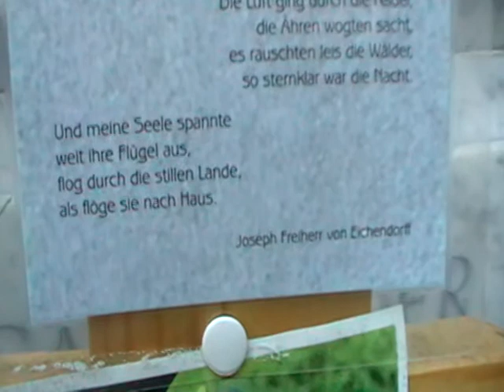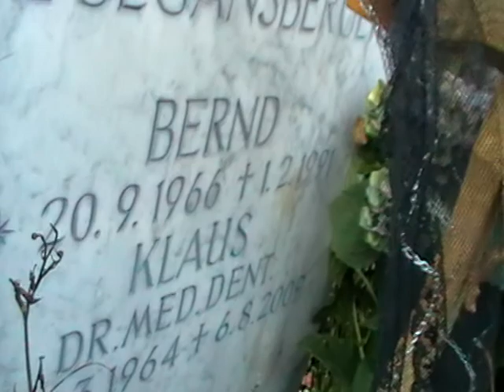mein zahnarzt aus mühldorf ist gestorben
er war mein freund und ein guter mensch